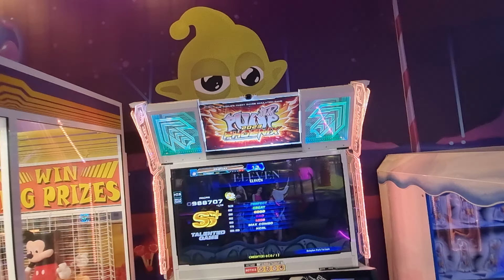08.06.24 - PIU Phoenix - RonkoDDR and Ciao on Eleven - CO OP X2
08.06.24 - PIU Phoenix - RonkoDDR and Ciao on Eleven - CO OP X2